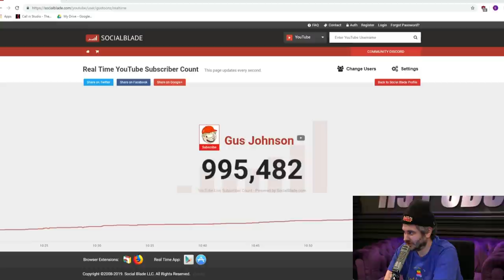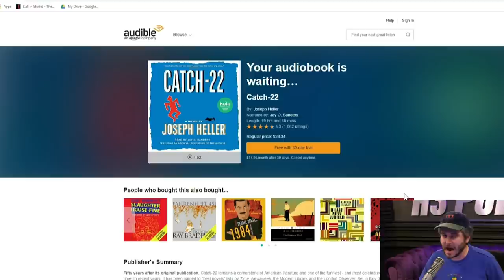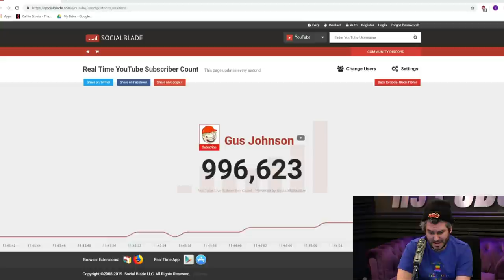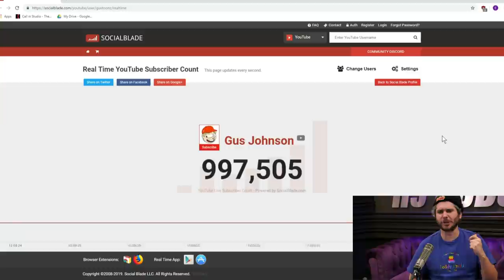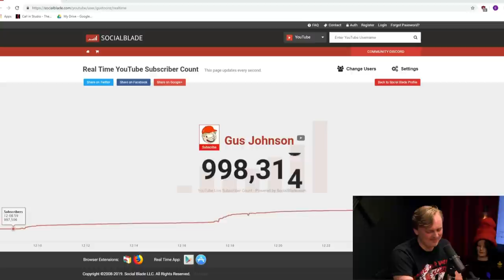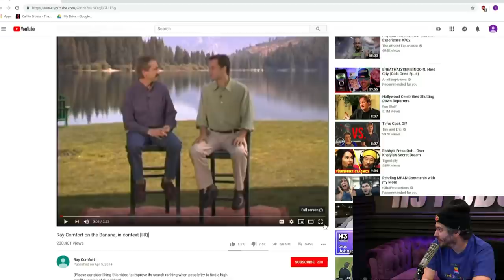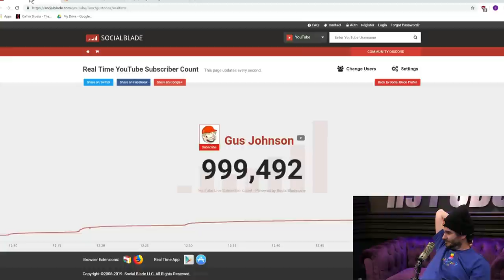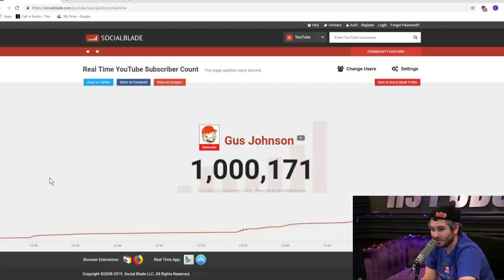Gus Johnson - H3 Podcast #112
Thank you to Gus for joining us!